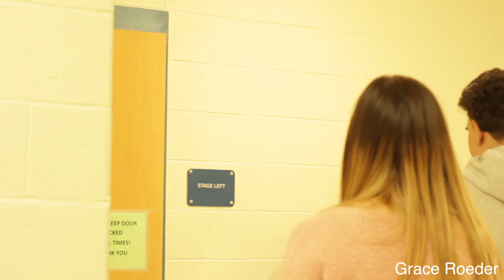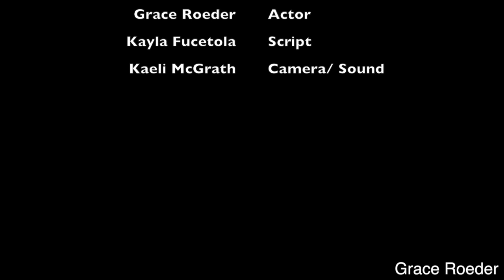Who Did It?- Grace Roeder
This video is about Who Did It?